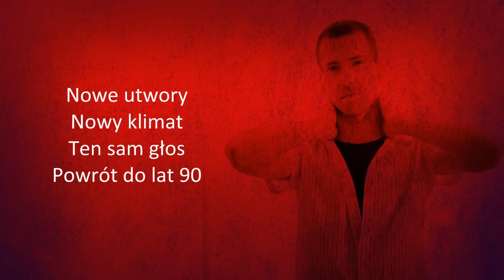Paweł Sałdan - Promo, grudzień 2011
Przyszedł czas na zaprezentowanie kilku nowości. To mała zapowiedź tego, co znajdziecie na mojej pierwszej solowej płycie.